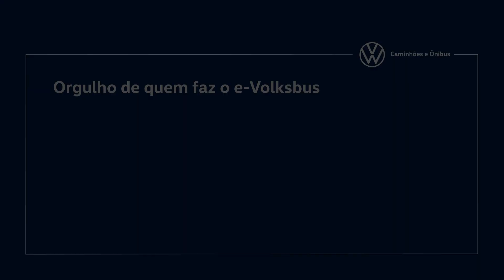Orgulho de quem faz o e Volksbus